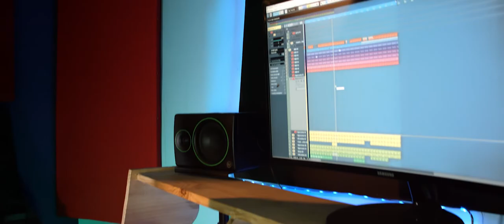MAMA RED _ Tojikin'i Tiako